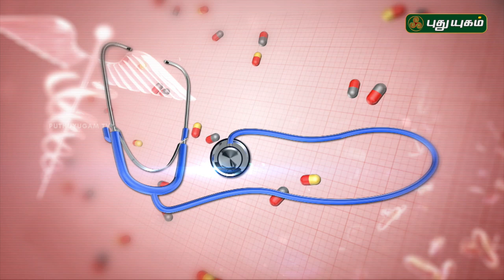Doctor On Call | 12/05/2018 | PuthuyugamTV